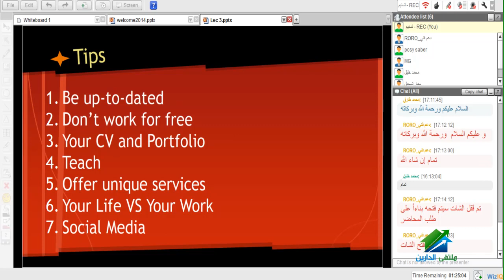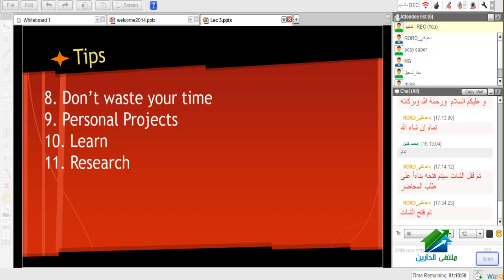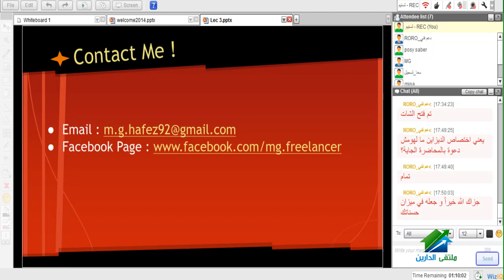Freelancing with personal brand | Aldarayn Academy | Lec 3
☆.•**••(¯•العمل الحر عن طريق السوشيال ميديا | أ.محمد جمال ☆.•**••)
الإيفنت الخاص بالكورس
☆.•**••(¯•.صفحة الأكاديمية على الفيس بوك ☆.•**••(¯•._
☆.•**••(¯•.☆للتطوع معنا فى فريق العمل.•**••(¯•.
☆.•**••(¯•.للتطوع للتدريس☆.•**••(¯•.